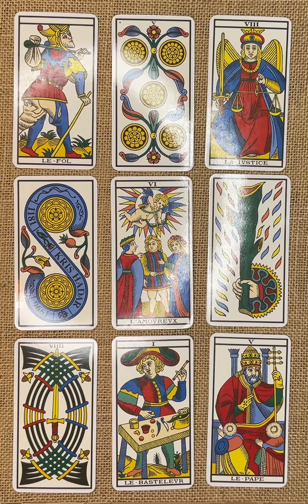VERSEAU ♒️ ASTRO-TAROT OCTOBRE 2021 ⭐️🌟✨